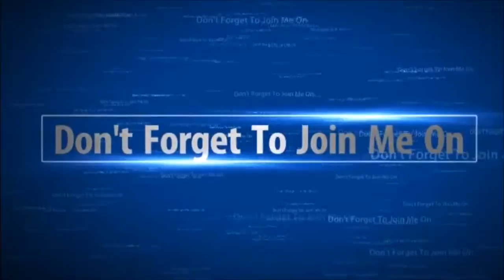TRYING TO CAMP - Call Of Duty MW 3 With TWM3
Thank You for watching my video means so much don't for got to leave a comment and check pout my other videos also let me know what would you like to see.